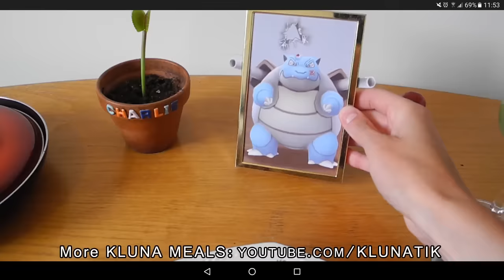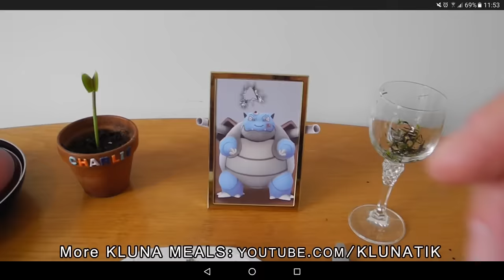FORTNITE SHARK ATTACK | KLUNATIK ASMR eating sounds no talk ataque de tiburón, サメの攻撃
➜  I got attacked / bitten by a shark in fortnite, blood everywhere

Here we will upload the best off / top 10 video compilations from Kluna Tik and Charlie.

Kluna & Charlie

I played some fortnite and drank fortnite Chug Jug & ATE a shark / chomp jr.
I got attacked by a shark that almost bit my finger off, there was blood in the water everywhere.
I wanted revenge and caught the shark (chomp jr) with a spear and ate / eat it (catch & cook).
Jugué algo fortnite y bebí Fortnite Chug Jug & ATE un shark / chomp jr.
Fui atacado por un tiburón que casi me mordió el dedo, había sangre en el agua en todas partes.
Yo quería vengarme y atrapé al tiburón (chomp jr) con una lanza y lo comí / comí (atrapar y cocinar).
J'ai joué un peu fortunite et ai bu fortunite Chug Jug & ATE un requin / chomp jr.
J'ai été attaqué par un requin qui m'a presque mordu le doigt, il y avait du sang dans l'eau partout.
Je voulais me venger et attraper le requin (chomp jr) avec une lance et le manger / manger (attraper et cuisiner).
Ich spielte ein paar Tage und trank ausgiebig Chug Jug & ATE a shark / chomp jr.
Ich wurde von einem Hai angegriffen, der mir fast den Finger abbiss, überall war Blut im Wasser.
Ich wollte Rache und fing den Hai (chomp jr) mit einem Speer und aß / esse (catch & cook).
私はいくつかのfortniteをプレイし、fortnite Chug Jug＆ATE a shark / chomp jrを飲みました。
私は、指先をほぐすサメの攻撃を受けて、どこにいても水の中に血がありました。
私は復讐を望んで、槍でサメ（chomp jr）をつかんで食べた/食べる（キャッチ＆調理する）。
Я сыграл какой-то фортнит и выпил крепкий Chug Jug & ATE a shark / chomp jr.
Меня атаковала акула, которая почти откусила мой палец, везде была кровь в воде.
Я хотел отомстить и поймал акулу (chomp jr) копьем, съел / съел (поймать и повар).
我玩了一些幸運兒，喝了一杯富有特色的朱格壺和ATE的鯊魚/小伙子。
我受到鯊魚襲擊，幾乎咬住我的手指，到處都是血跡斑斑。
我想報復，並用長矛抓住鯊魚（chomp jr）並吃掉/吃掉它（捕獲和烹飪）。
لعبت بعض fortnite وشرب fortnite سجائر Jug & ATE سمكة قرش / chomp jr.
تعرضت لهجوم من سمكة قرش تقريبًا ، كان هناك دم في الماء في كل مكان.
كنت أريد الانتقام واشتعلت سمكة القرش (chomp jr) مع الرمح وأكلت / أكله (اقبض & طبخ).
Έπαιξα μερικούς τύπους και ήπιαν από το φρούτο Chug Jug & ATE ένας καρχαρίας / chomp jr.
Έχω επιτεθεί από έναν καρχαρία που σχεδόν χτύπησε το δάχτυλό μου, υπήρχε αίμα στο νερό παντού.
Ήθελα εκδίκηση και έπιασα τον καρχαρία με ένα δόρυ και το έφαγα / τρώω (πιάστε & μαγειρέψτε).
Jeg spilte noen fortnite og drakk fortnite Chug Jug & ATE en hai / chomp jr.
Jeg ble angrepet av en hai som nesten sluttet fingeren min, det var blod i vannet overalt.
Jeg ville ha hevn og fanget haien (chomp jr) med et spyd og spiste / spise det (fange og lage mat).
Jag spelade några fortnite och drack fortnite Chug Jug & ATE en haj / chomp jr.
Jag attackerade av en haj som nästan slog fingret bort, det var blod i vattnet överallt.
Jag ville ha hämnd och fångade hajen (chomp jr) med ett spjut och åt / ät det (fånga och laga mat).
Soitin tiukkaa ja juoksin kovaa Chug Jug & ATE: n hain / chomp jr: tä.
Hyökkäsi hain, joka melkein särkyi sormeni, oli vettä kaikkialla.
Halusin kostaa ja kiinni hain (chomp jr) keihällä ja söin / syö sitä (catch & cook).